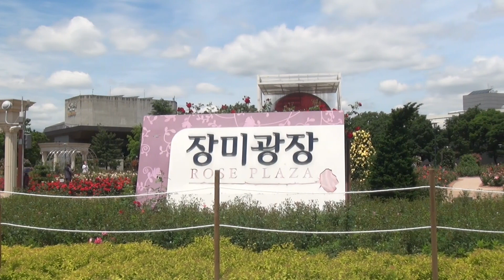올림픽 공원 장미광장(OLYMPIC PARK, ROSE PLAZA)- 장미꽃 천지네요!!!-2020. 5. 20. 촬영